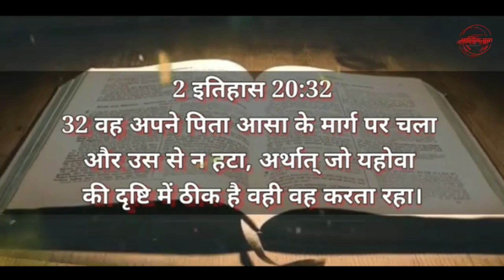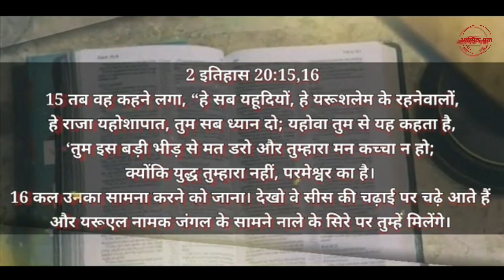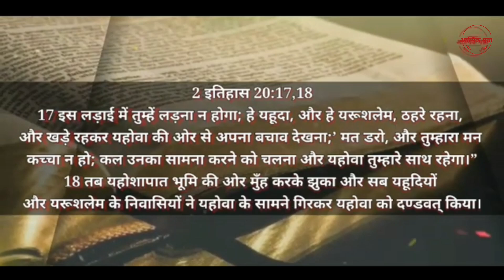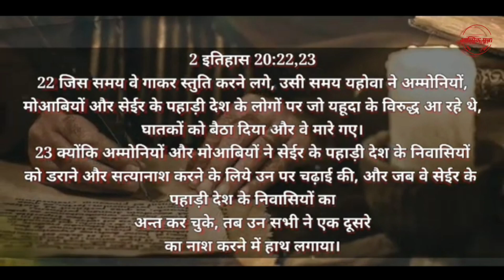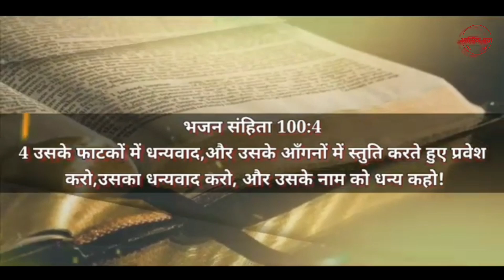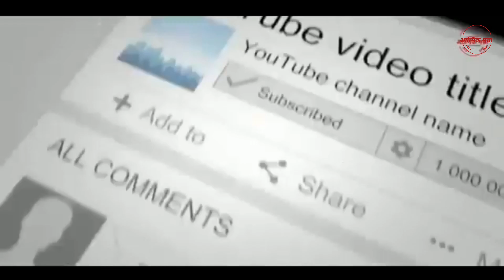HIDDEN TEACHINGS Of The Bible | Jehoshaphat Knew What Many Didn't know | Hindi Video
धन्यवाद।